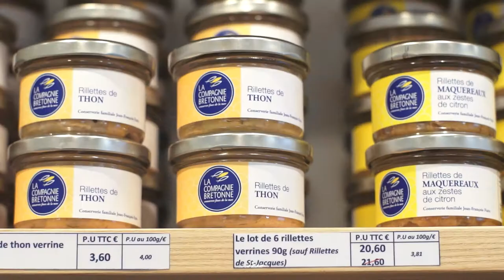Ces Marques qui font la Cornouaille. LA COMPAGNIE BRETONNE